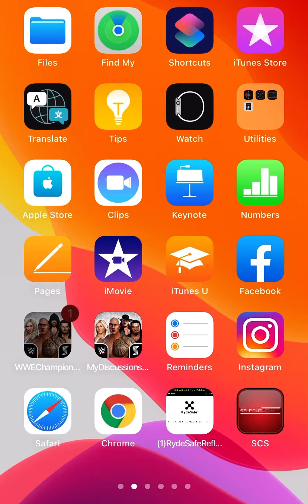WWE CHAMPIONS: WWE X MOTU BRIEFCASE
Champions works on: Android, iOS and PC.
This is just a recap of what smaller loot portion can do towards anyone’s hopes.
P.S. I haven’t bought the Keys Loot; I have earned them the hard way.